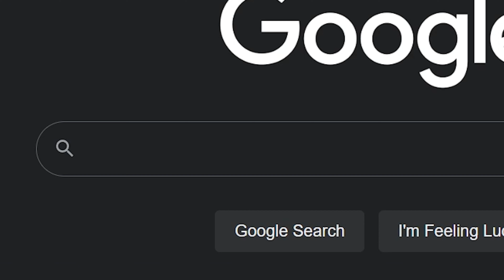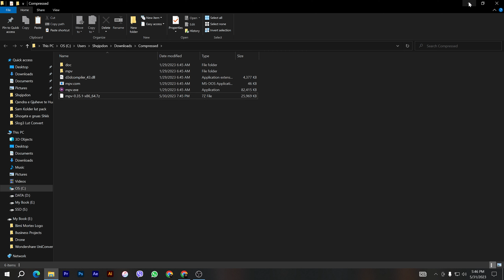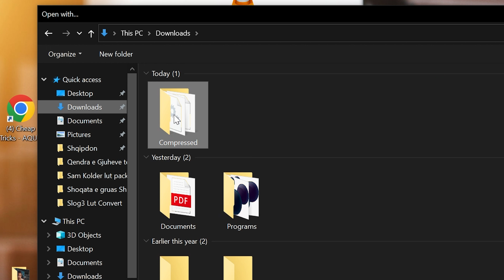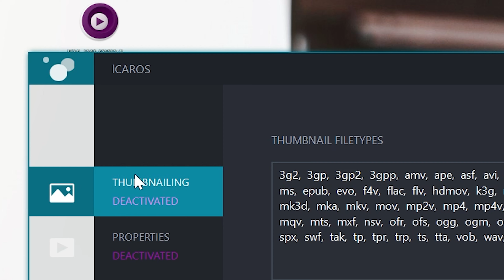Qysh me i rregullu Videot 10 bit lagging dhe me i shfaq Thumbnails në Windows 10